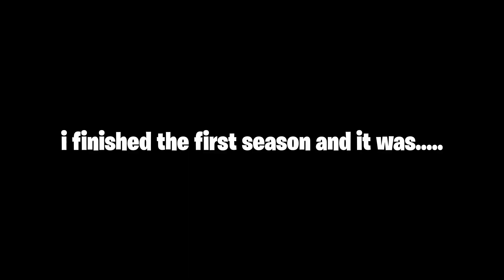ONE PIECE live action is ok and that's good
All socials
Business:
one piece live action episode 1 reaction